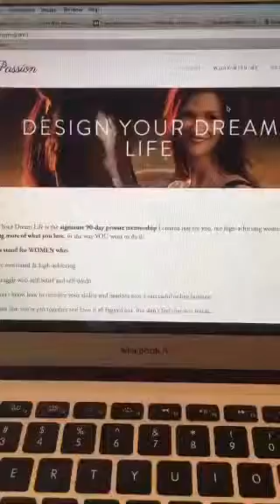How to Start a Business For Free Online!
Christine McAlister with Life With Passion livestreams on how to start a business for free online!

I’m Christine, a business + success coach for high-achieving women, animal-obsessed, mom to an angel, a rainbow baby, 2 dogs, and 6 horses, and love green tea and all colors of wine.

Grow your own freedom-based business around your unique gifts and passions!

RESOURCES I OFFER:

Free Workbook: The Top 5 Things To Do To Get Your First Or Next Client